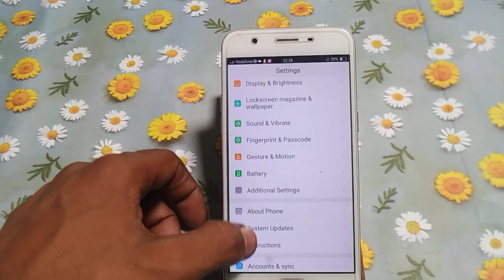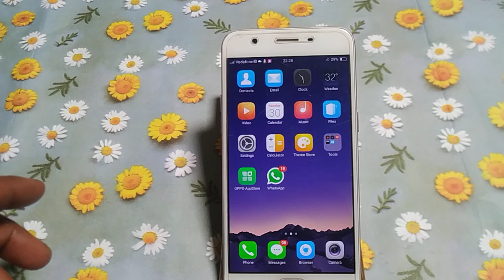how to setup pattern lock Vivo y66 /phone ki setting kaise kare